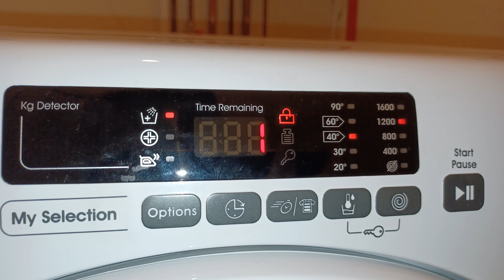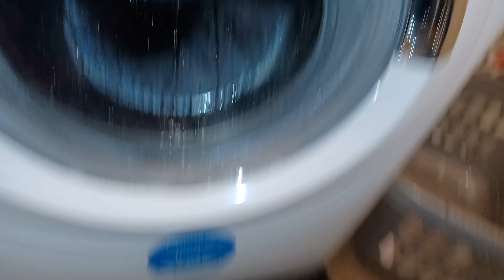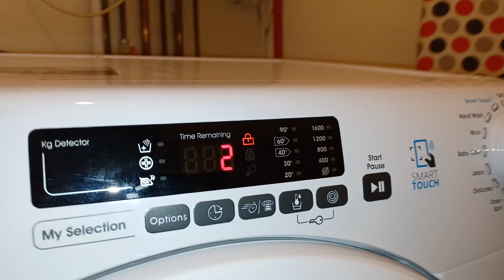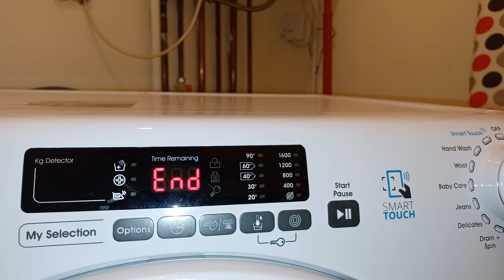Candy Washing Machine Synthetic 40 Final spin and end